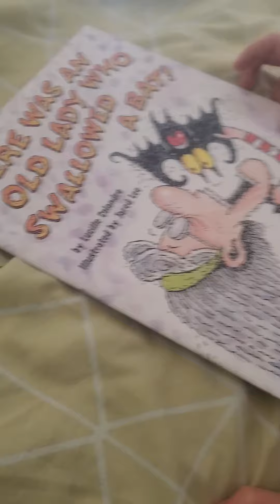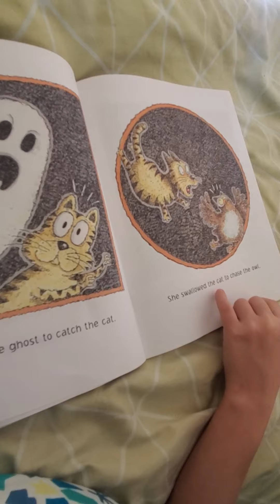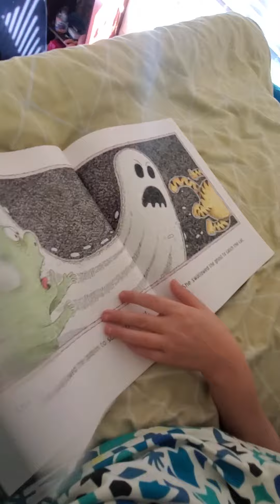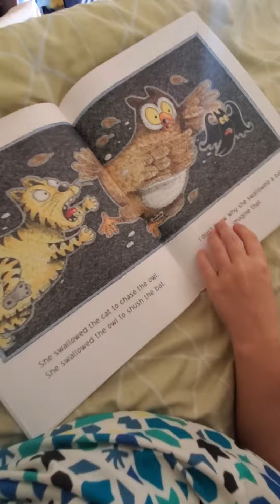Gorilla Gamer reading a haloween story.